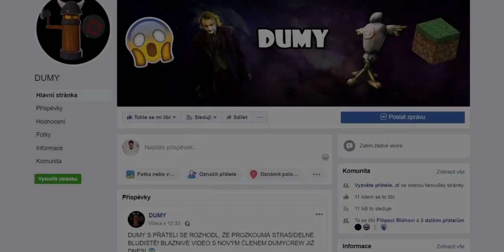NOOBOVÉ HRAJÍ LEAGUE OF LEGENDS! 😂😱 **extrémně vtipné**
10 LIKŮ = DALŠÍ VIDEO Z LOL